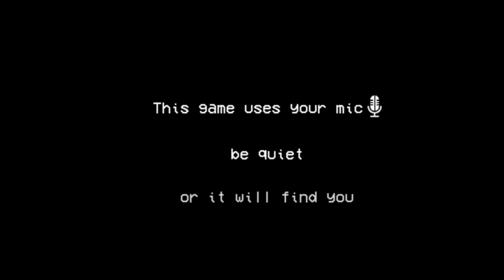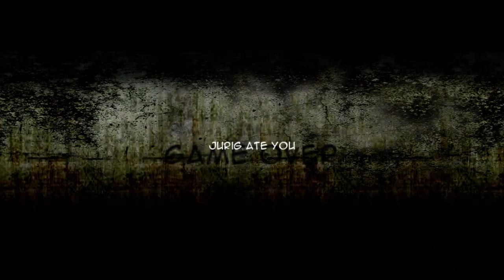2 *TERRIFYING* RANDOM HORROR GAMES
Enjoy this episode of 2 random horror games!

Featuring:

Golly Soda Pop
Jurig Escape